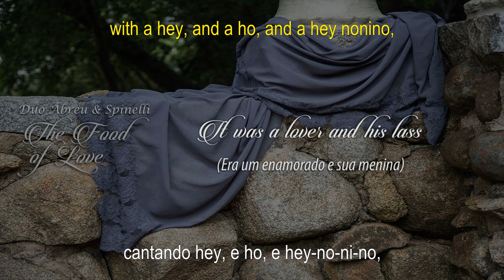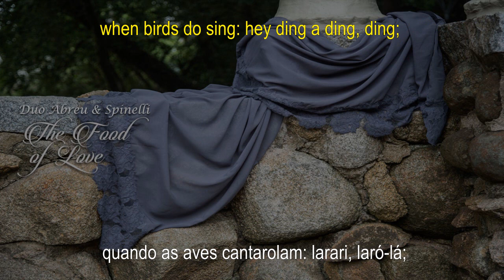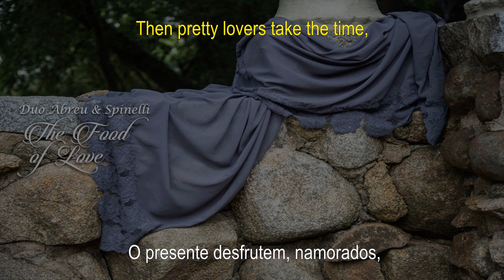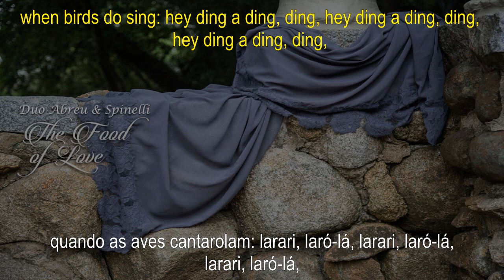Duo Abreu & Spinelli - It was a lover and his lass (de As you like it, ato V, cena 3)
It was a lover and his lass (de As you like it, ato V, cena 3): originalmente, esta canção era um dueto composto por Thomas Morley (registrado no primeiro livro para voz e alaúde, Ayres or Little Short Songs, em 1600, cuja cópia do manuscrito está na Escócia, em Edimburgo, na Advocate´s Library). Charles Vincent arranjou o acompanhamento a partir da linha de “Bass viole”, escrita por Morley. É facilmente percebido como a música mantém as duas linhas de voz, mesmo no arranjo para piano e voz. No teatro, a música é cantada em homenagem ao bufão Touchstone e para Audrey, sua noiva, com quem está prestes a casar.

Composição: Thomas Morley
Arranjo: Jonathan Spinelli

Voz: Geisa Abreu
Violão: Jonathan Spinelli
Tradução: José Francisco Botelho
Edição: Lino Machado Jr.

Siga o Duo Abreu & Spinelli!